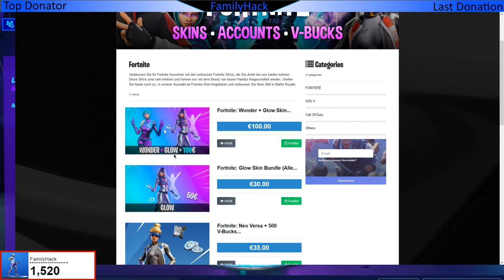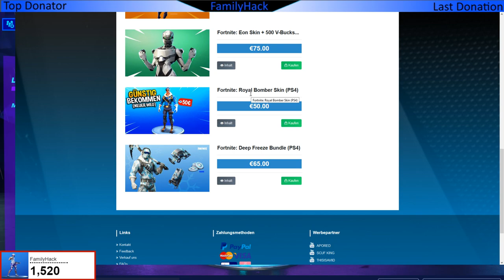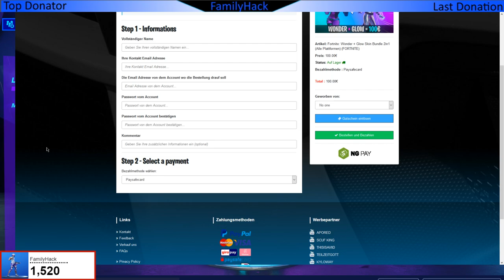ApoRed Redsama - Skin Shop Werbung - Sicherheit und Gefahren - Glow Wonder Skin